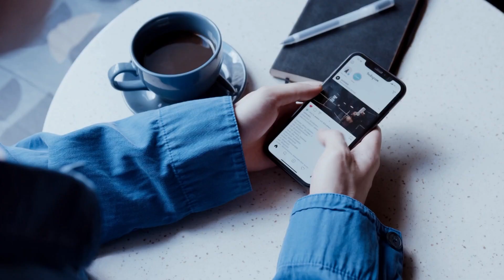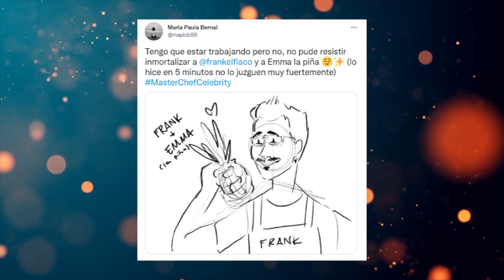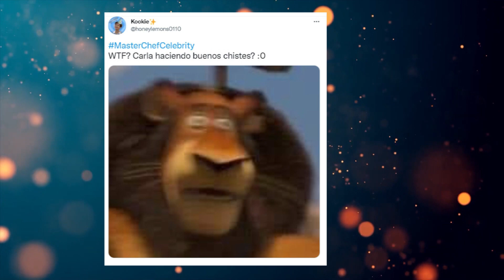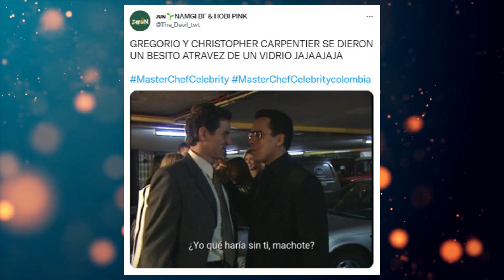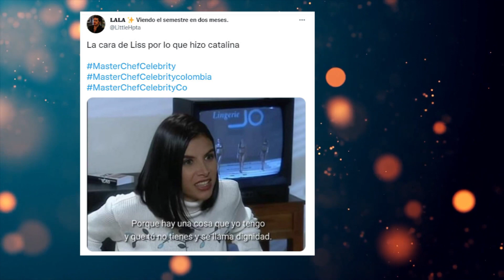¡Julio Sánchez Cóccaro fue eliminado! Mira los memes que dejó el capítulo de Masterchef Celebrity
¡Estos últimos capítulos de MasterChef Celebrity estuvieron de infarto! Desde escoger sus ingredientes a oscuras hasta preparar empanadas, marranitas y aborrajados. Los concursantes tuvieron que utilizar toda su creatividad para preparar los mejores platos.

Créditos: Giphy.com / AFP
Periodista: Andrés Moreno Hernández